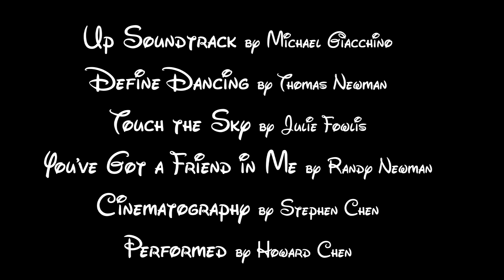A Disney Pixar Acoustic Guitar Medley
Performed by Howard Chen
Cinematography by Stephen Chen

Original Soundtracks:
Up Soundtrack by Michael Giacchino
Define Dancing by Thomas Newman
Touch the Sky by Julie Fowlis
You've Got a Friend in Me by Randy Newman

Original Films:
Up
Wall-E
Brave